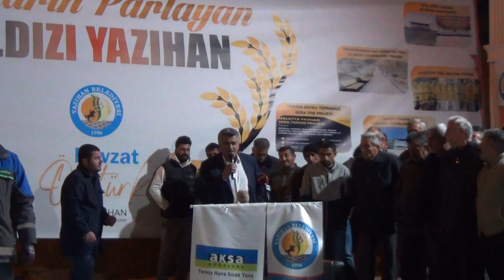DURUCASU'LU BİR VATANDAŞ